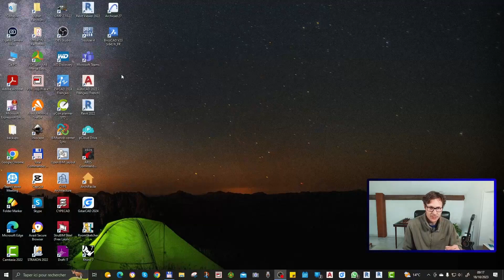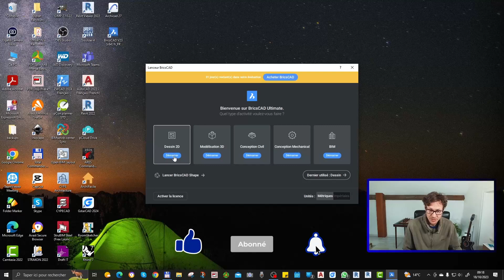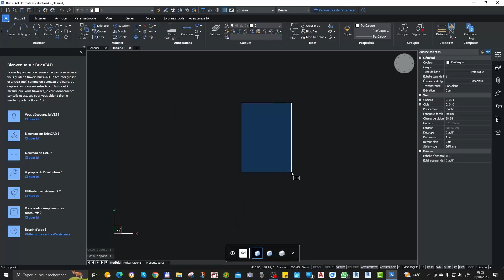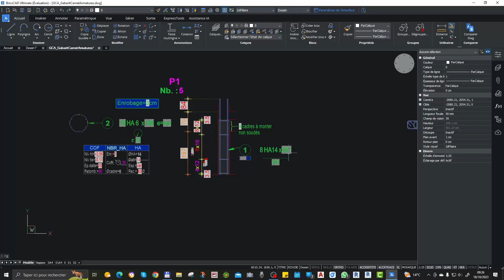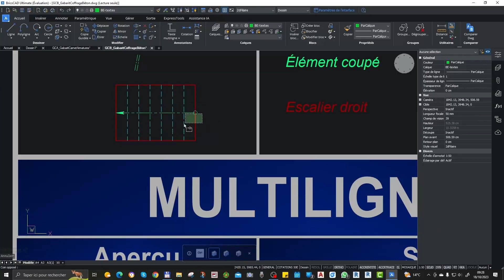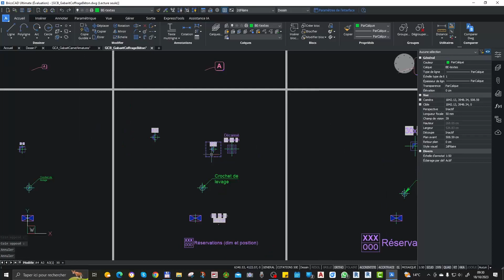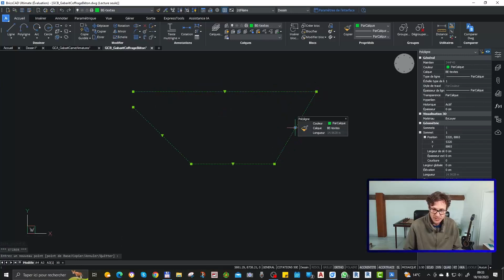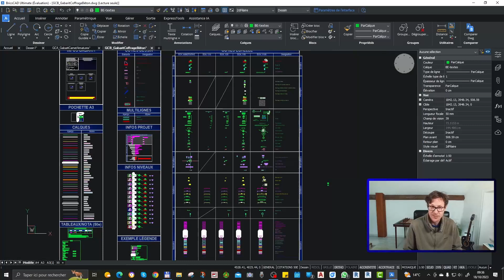Tutoriel complet BricsCAD V23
Bonjour et bienvenue sur votre chaîne dédiée aux dessinateurs, bureaux d'études et à tous ceux qui souhaitent devenir freelances ou maîtriser de nouveaux logiciels 👍

_Sommaire :_

0:00 • Introduction
0:15 • Bricscad
3:12 • Interface
6:15 • Gabarits 100% compatibles
7:30 • Blocs dynamiques
10:10 • Champ
13:30 • Lisp
18:20 • Présentations
19:05 • Abonnez-vous

_Description :_

Dans cette vidéo, vous apprendrez à utiliser BricsCAD V23

_RETROUVEZ-MOI 👌_

_Mes partenaires :_

_🎵 Musiques utilisées :_

Grâce à des formations et des outils puissants 📐